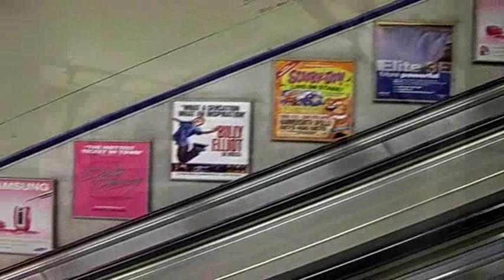Curtis Reid "across the sky' pat metheny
"facebook" video!   Was quite ambitious on this one but the final seems to be a master track.  Unmastered as of yet but will definitely be on the 711510 ep.  Dan Tomlinson, Rachel Eckroth, Ray Riendeau and Aimee Davis played on this track.